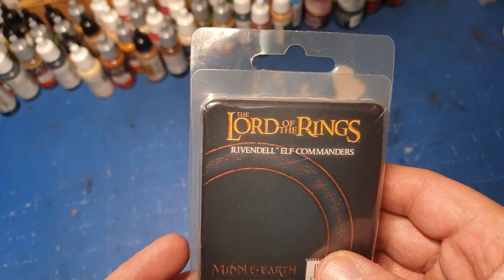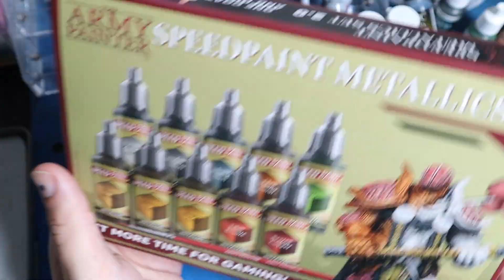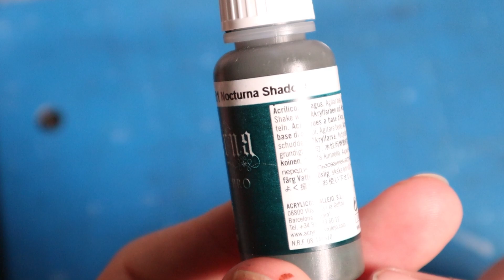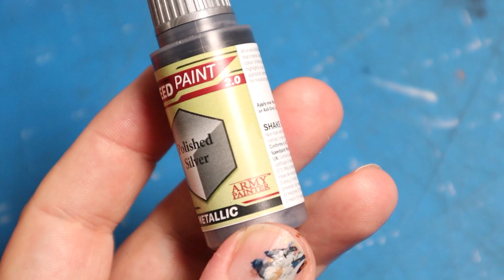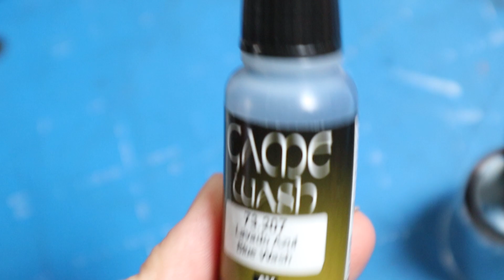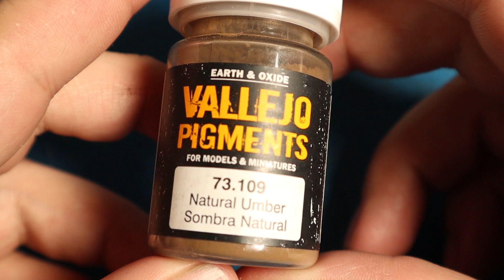Painting Elves of the Last Alliance! Middle Earth Strategy Battle Game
In this video I'm painting up a bunch of High Elf Spearmen from the Last Alliance!

If any of the cool Art I use is missing a credit please let me know as I'd love to add them in the description!